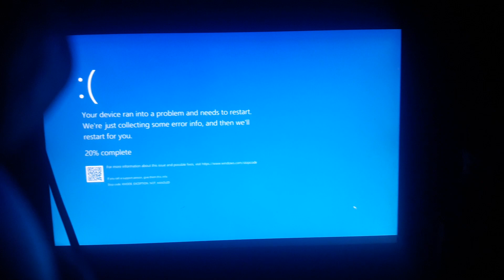Keep It Coming Has BSOD #2 Windows 10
Love,RamGalitYT
Love,RaphaelEmanGalit
Love,ToniGonzaga
Love,ElsaArca
Love,XOTEAM
Love,KikaKim
Love,PrincessJhaira
Love,NEVADA
Love,nevaaadaa
Love,Nika
Love,AlishaKone
Love,KimChiu